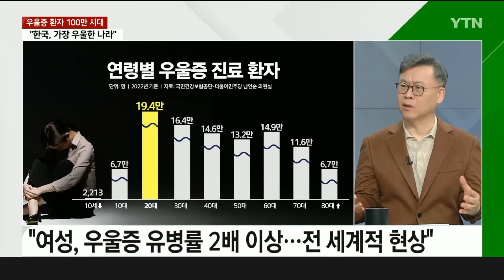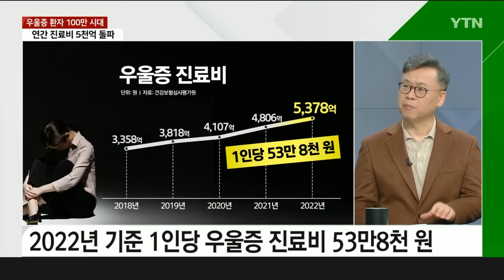[세상만사] '세계에서 가장 우울한 나라' 대한민국? 이유 들여다 보니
미국의 한 작가가
한국을 여행하며 남긴 영상이 화젭니다.
제목이
"세계에서 가장 우울한 나라를 다녀왔다" 예요?

여]네, 눈부신 발전을 이룬 한국 사회.
하지만, 속내를 들여다보면
깊은 우울증을 앓고 있다는 겁니다.

남] 실제로 우울증으로 병원을 찾은 환자는
해마다 늘어 2022년에는 100만 명을 넘어섰는는데요.

대한민국, 왜 이렇게 우울한 걸까요?
연세대 심리학과 이동귀 교수와
자세한 얘기 나눠 봅니다.
어서오세요.